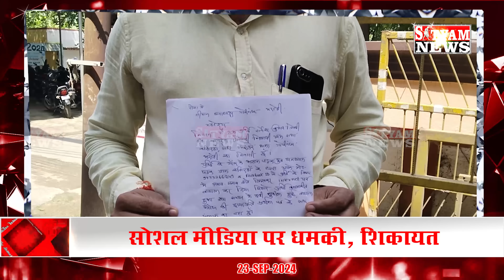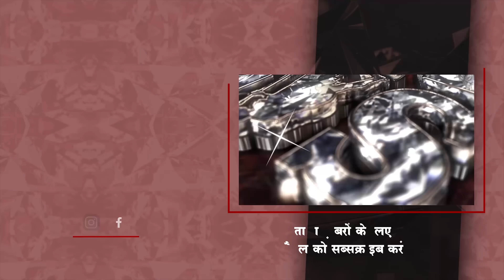BHADOHI जिले की आज की खबरे|भदोही 23 सितम्बर की खबर |BHADOHI SATYAM NEWS |BHADOHI 23 SEPTEMBER NEWS